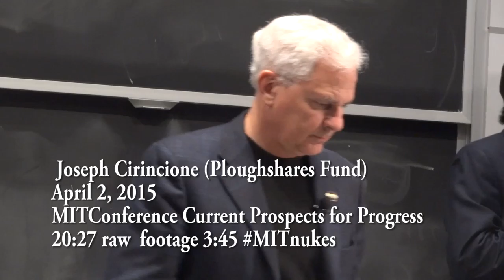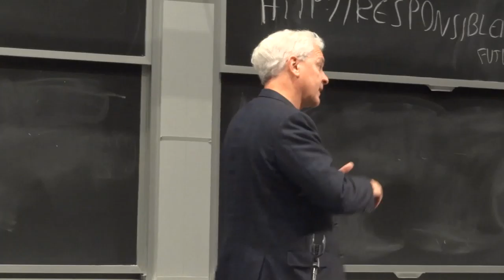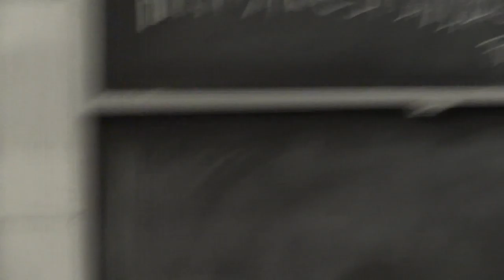Cirincione Stopping the Trillion Nuclear Triad upgrade669Cirincione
MIT  Reducing the Dangers of Nuclear War Conference
Short clip from one of Cirincione's presentations